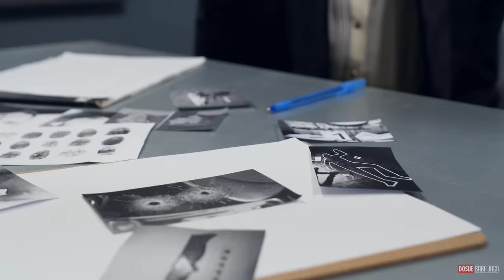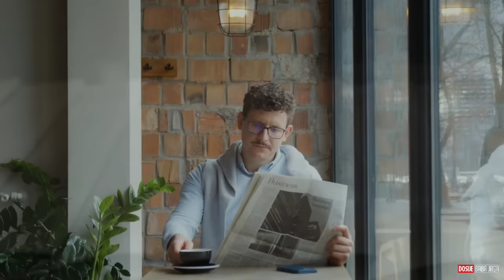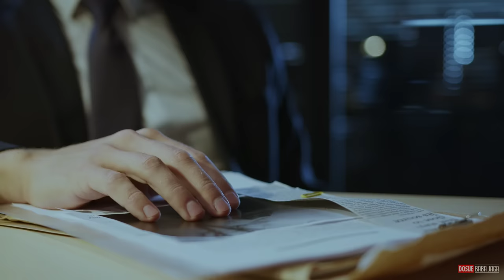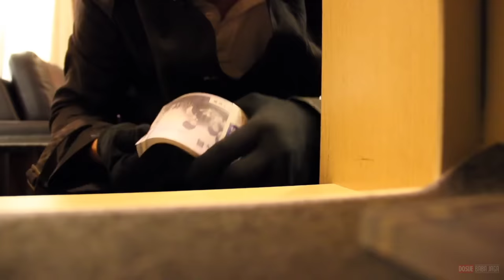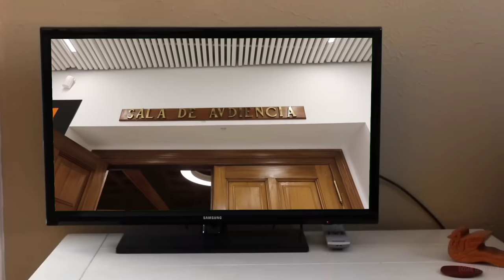DOSIJE: SRPSKI RAMBO - IGOR SRBIN - VOJNIK SA 18 IDENTITETA OD KOGA JE STRAHOVALA CELA EVROPA